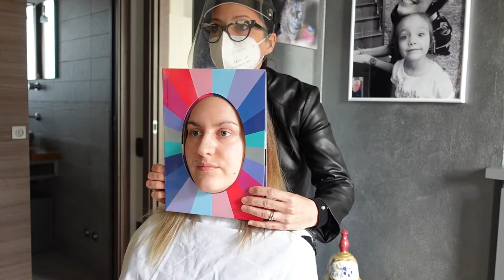ARMOCROMIA - Scopri cosa succede durante una consulenza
Armocromia: quali colori dovresti utilizzare per apparire più radiosa?
Il trucco è come una cornice, gira intorno alla tela, la sorregge, la fa vibrare, le dona carattere ma la vera protagonista è sempre lei, la tela stessa.

L’armocromia è questo, la cornice più adatta al tuo viso.

Sebbene sembri essere una moda esplosa negli ultimi anni, l‘armocromia fonda le sue radici nella storia dell’arte.

Già nel lontano 1810 Goethe, poeta e scienziato tedesco, pubblicò: “La teoria dei colori”, dove rispetto a Newton, regalava una versione più romantica sul tema.

L’armocromia nasce alla fine degli anni ‘30 grazie a Johannes Itten, artista svizzero e professore presso la Bauhaus School of Art in Germania, ma questa disciplina deve in realtà molto a Bernice Kentner: la cosmetologa che divenne famosa grazie al suo “Color Me a Season”, pubblicato nel 1979, un classico del settore.

Il suo più grande merito fu quello di individuare nella carnagione l’elemento più importante da osservare per ottenere un’analisi del colore affidabile.

“È la pelle a dire a che stagione appartiene una persona”

Nel 1986 Carole Jackson, scrisse “Color me beautiful” che divenne in poco tempo un vero e proprio manuale di riferimento per l’armocromia.

Anche Hollywood intorno agli anni ’50 aveva cominciato ad approcciarsi a questa materia mentre le star dell’epoca a sperimentavano l’uso dei colori.

armocromia
La parola armocromia deriva dal greco:

Cromos e armonia, il nome stesso rivela l‘intero significato di questa meravigliosa scienza.

È la complessa quanto affascinante arte di analizzare i colori e tradurli nelle stagioni che meglio si sposano all’incarnato.

Secondo l’armocromia ogni persona ha delle precise caratteristiche che richiamano le quattro stagioni,

che noi tutti conosciamo: primavera, estate, autunno e inverno.

L’analisi e le tecniche armocromatiche forniscono i binari lungo i quali l’unicità di ciascuna donna può svilupparsi ed esaltarsi.

Attraverso l’armocromia la bellezza interiore e quella esteriore si uniscono in una danza inebriante.

Potrebbe sembrare quanto mai empirica o addirittura esoterica, in realtà è pura scienza applicata.

Chi diventa consapevole della stagione a cui appartiene si sente rinascere, perché i colori hanno una forte influenza psicologica e umorale.

Armocromia
La scienza dei colori applicati alla bellezza